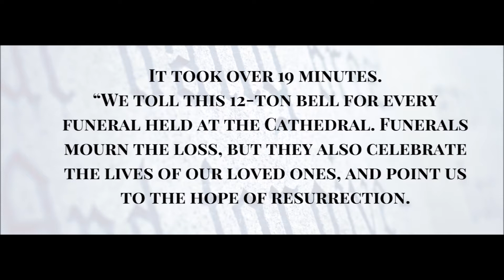01.19.2021 Act of Unity- National Covid-19 Memorial Service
On November 1, 2020, our All Saints Day service began with an excerpt of the tolling of the bells from the National Cathedral in Washington D.C. from September 20, 2020, when it marked the deaths of over 200,000 people in the United States from Covid-19. We share this bell tolling again as an act of unity with congregations and people across the nation as we mourn and honor the loss of almost 400,000 people in the U.S. and over 2 million worldwide. We join the National Covid-19 Memorial Service.

We give thanks to the National Cathedral for sharing their tolling of the bells. Let us join together and remember those we have lost.

You are also invited to light up your home---turn all of your lights on or just the porch light, but let be in solidarity this night.